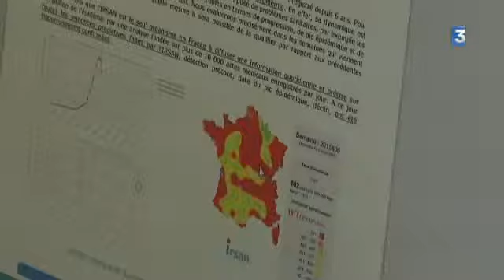Bourgogne : l'épidémie de grippe est sur le déclin, mais le nombre de consultations reste élevé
Le pire semble passé : après avoir touché 2,5 millions de personnes en France, 4.000 en Bourgogne, la grippe amorce son déclin. La courbe du nombre de cas commence à redescendre.

Un reportage de Maryline Barate et Jean-François Guilmard
Intervenants :
- Dr Sylvie Ducret, médecin généraliste à SOS Médecins Dijon
- Dr Pierre-Jean Lacaille, médecin urgentiste à SOS Médecins Dijon